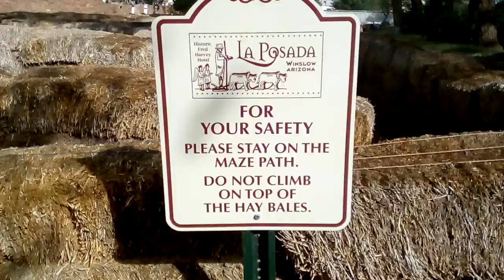Rod Bryan MESSAGE TO FILMMAKERS at La Posada in Winslow, AZ